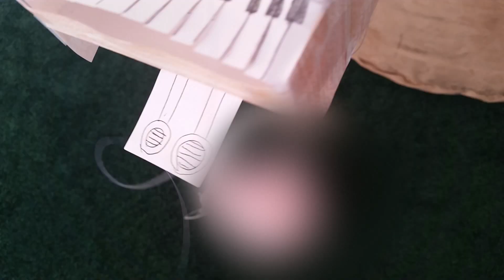Random stuff: Handie's Handieano Piano mishap!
Today Handie was moving his new piano into his house. However, the rope that was holding his piano was old, it couldn't hold much... When Handie was getting something, the rope was starting to break! Then when Handie said to lower his piano, well, you'll see... Enjoy!

There will be more Handie videos eventually, but if there's none, forgive me, I'm busy with other things...